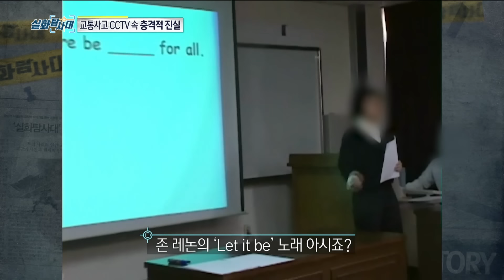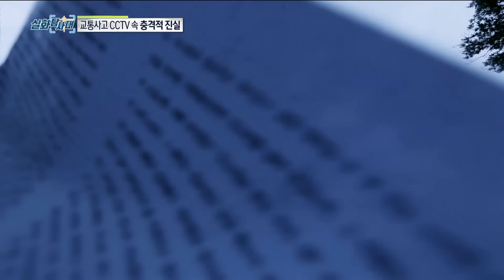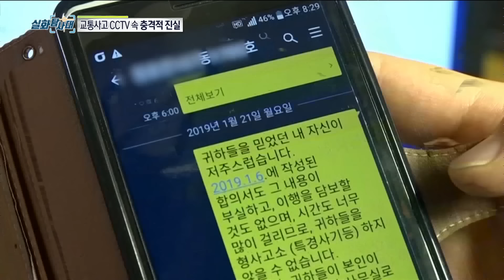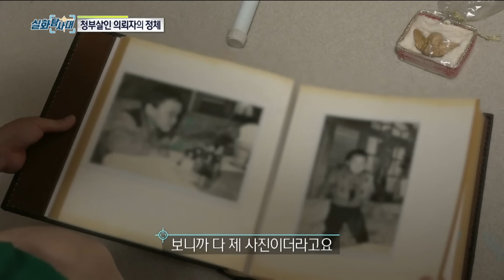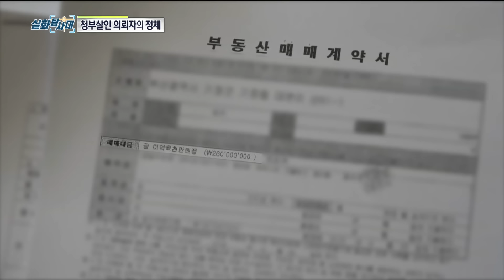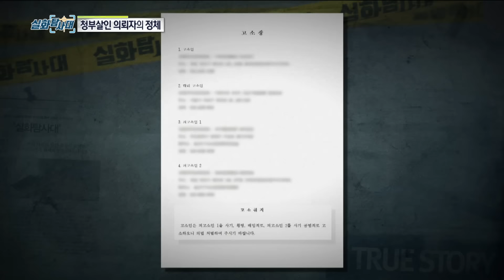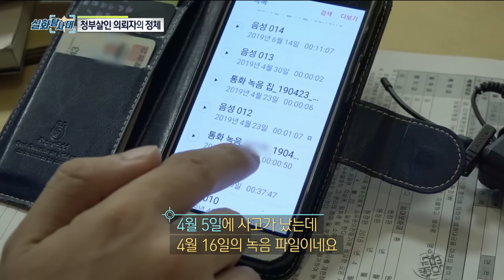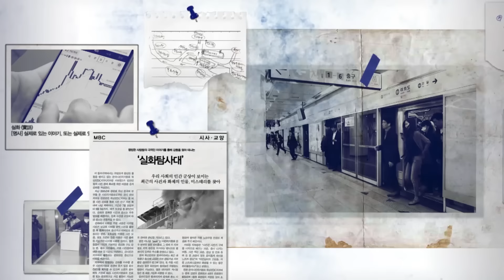[실.탐.추.적] 의문의 교통사고, CCTV 속 충격 진실!! - 실화탐사대